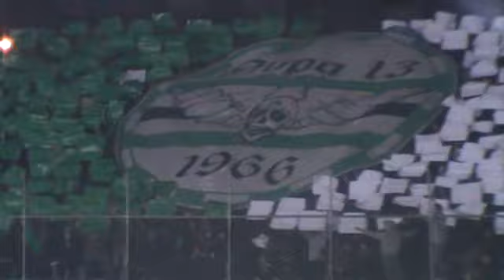pao peristeri1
Περιγραφή